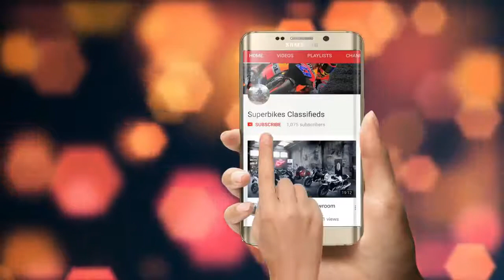BENELLI 600 GT FOR SALE AT CHEAP PRICE | SUPERBIKES CLASSIFIEDS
1. VLOGGING CAMERA DETAIL

2. MOTOVLOGGING Camera Details

- Products I love to use -

►Blog and news - superbikesclassifieds.in